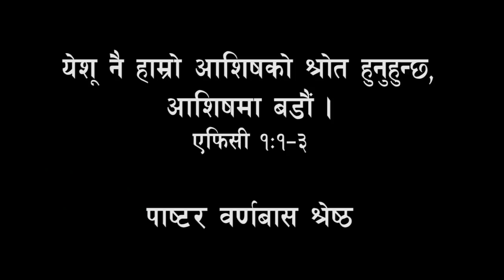येशू नै हाम्रो आशिषको श्रोत हुनुहुन्छ, आशिषमा बडौ - Pastor Barnabas Shrestha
येशू नै हाम्रो आशिषको श्रोत हुनुहुन्छ, आशिषमा बडौ
एफिसी १:१-३
Nepali sermon by Pastor Barnabas Shrestha recorded live on January 6, 2018 at Saturday service of NIM (Gongabu Church)